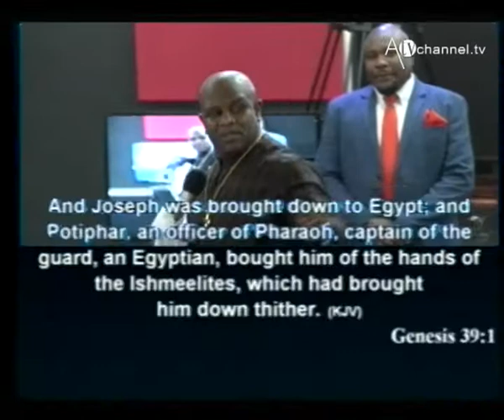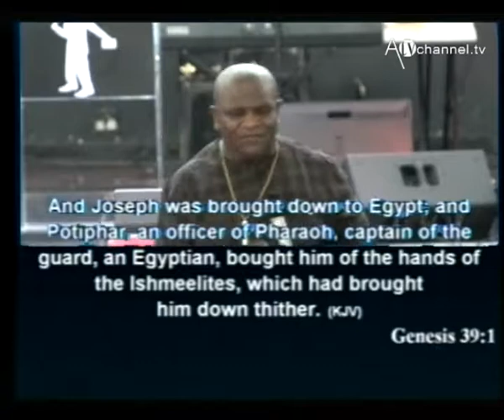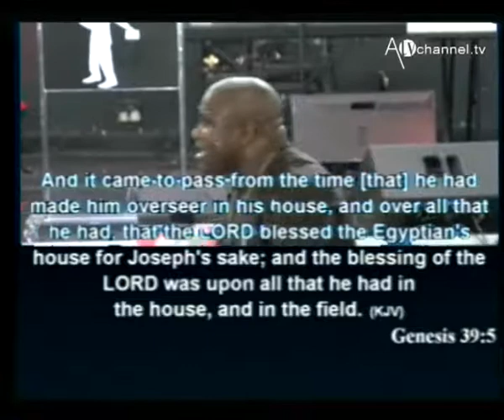The Favor of God by Dr Idah Peterside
The title of the massage speaks about The Favor of God in your life, and how does it operate in your life.Dr Idah explains that the favor of God  must be on both sides from God and with Man. Genesis 39:1-6 speaks about how God used a man for Joseph to be Favored. God will always use a man to Favor you.